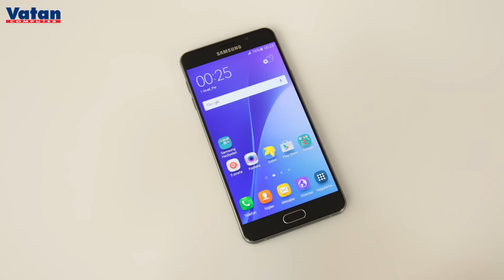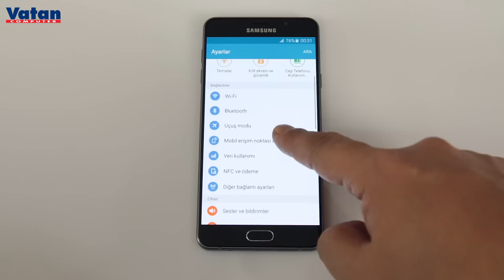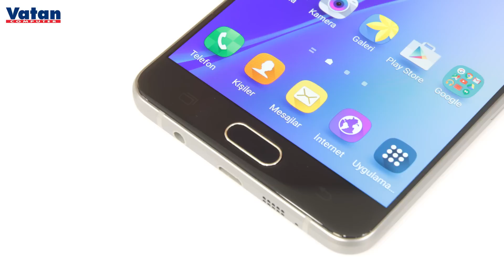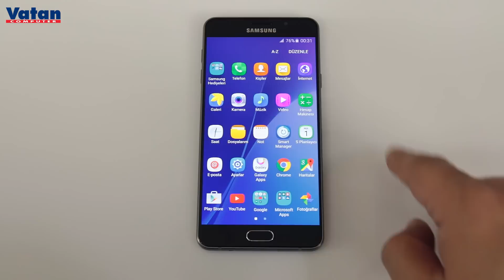Samsung Galaxy A7 (2016) İncelemesi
Bu video da, Samsung Galaxy A7'in özelliklerini yakından tanıma imkanına sahip olacaksınız.